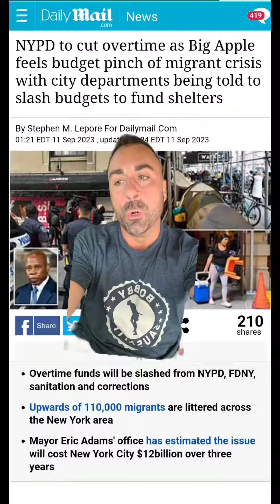Rotten Apple Eats Itself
New York, blink twice if you smell hot brown and sadness. The concrete jungle dreams are allegedly made of is in a tailspin to dumpsterville.

Totally cool, hip as heck ERIC Adams isn't even pretending anymore. You make yourself a sanctuary, squander all your money on hotel rooms for people who don't care about your values, remove the ability to enforce any rules and smear anybody who tries to be a decent person and boom, you played yourself.

And instead of financially reigning in your garbage programs, you cut the most important ones you've got. Hahahah you can't make this up.

They will clap for you and salute you and pretend they appreciate you, then they dump in your porrage and tell you it's brown sugar.